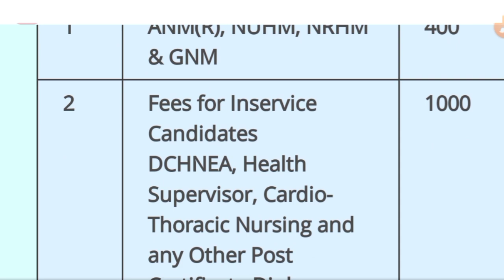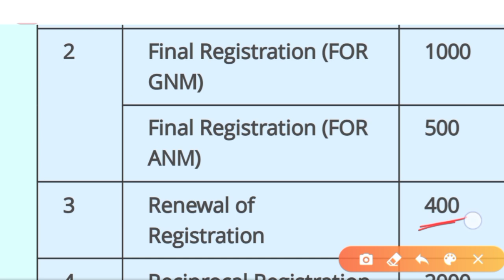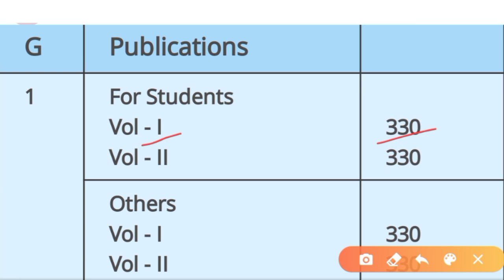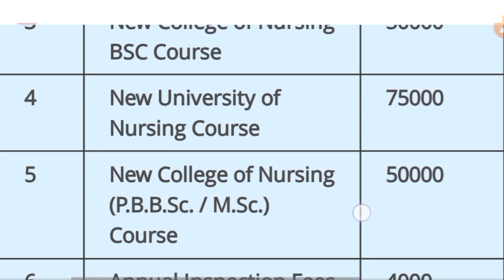GNM/ANM Fees Structure 2021 for Government College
যারা নতুন ভাবে প্রথম থেকে আবার প্রস্তুতি নিতে চাইছো এই গ্রুপে জয়েন করতে পারেন লিঙ্ক থেকে 2021 Results Out এর পর ক্লাস শুরু হবে।